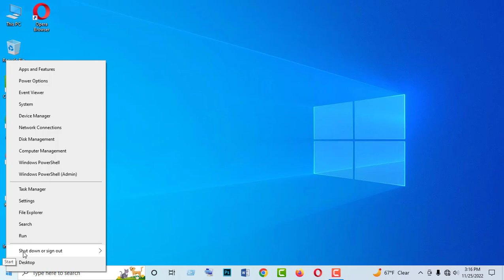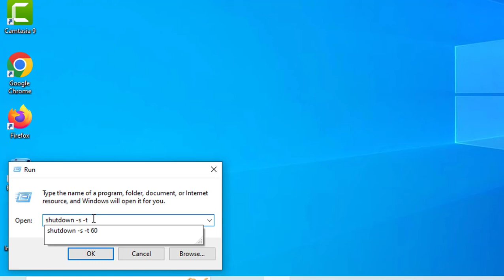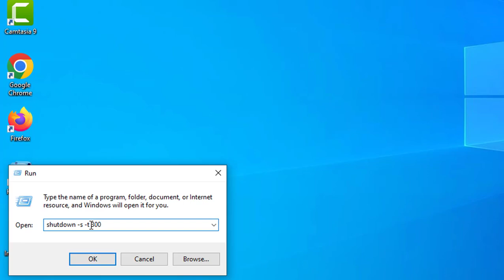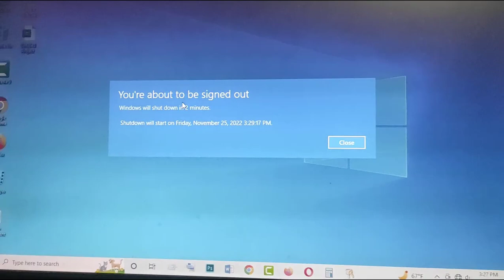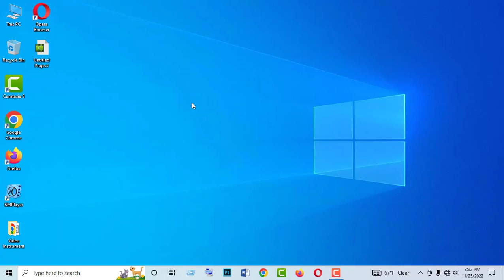How to Set Auto Shutdown Timer in Computer | How to set a specific shutdown time in computer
This video showing How to Set Auto Shutdown Timer in Computer or How to set a specific shutdown time in computer